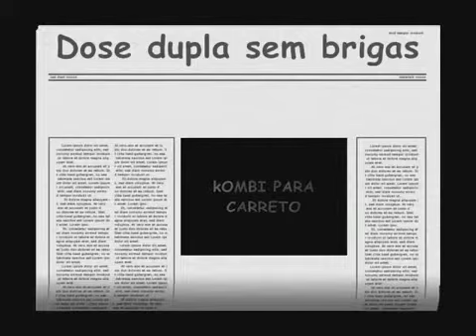Irmãos Tumani: Alexandre e Renato Tumani.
PRESTO NOVAMENTE ESTA HOMENAGEM À VOCÊS MEUS AMIGOS: ALEXANDRE E RENATO TUMANI. QUE DEUS VOS ABENÇOE PROFUNDAMENTE.  QUE DEUS CONTINUE DERRAMANDO MUITAS E MUITAS BÊNÇÃOS EM VOSSAS VIDAS. ALEXANDRE! PARABÉNS! POIS JÁ É PAPAI... VI NO FACE. ALE! FOI MUITO BOM TER LHE CONHECIDO. VOCÊ É 10 AMIGO. RECEBA OS ABRAÇOS DO AMIGO: RÔMULUS DE PROMISSÃO-SP.